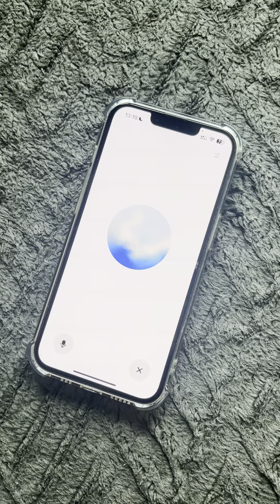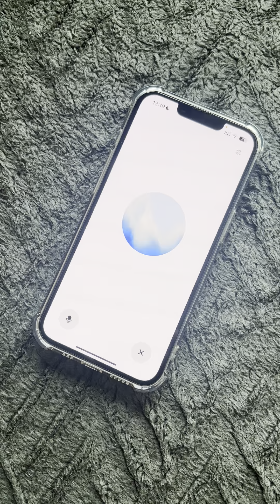ChatGPT учит произносить «though»